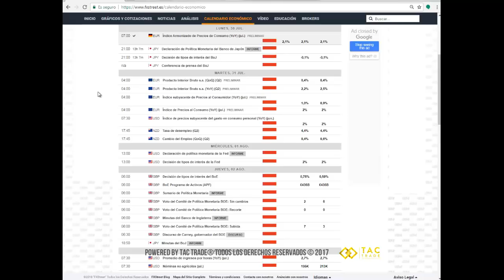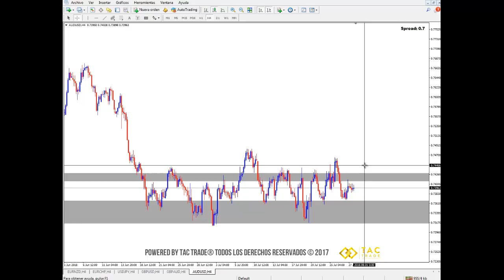El volumen está de vuelta!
A continuación encontrarás las oportunidades de inversión en el mercado Forex para la semana del 30 de julio al 03 de agosto del 2018.